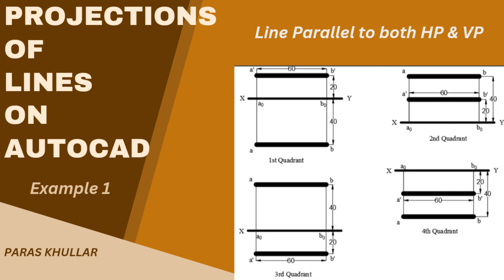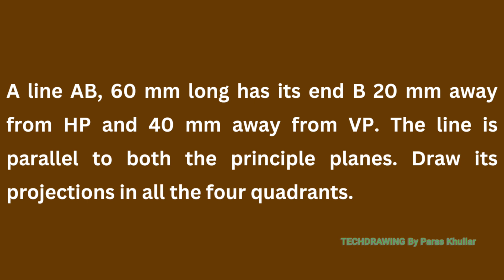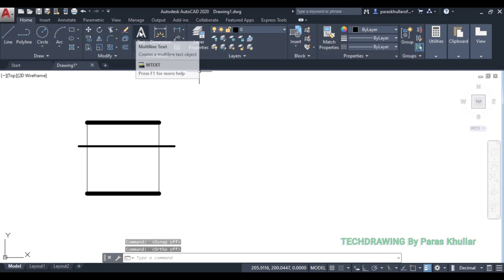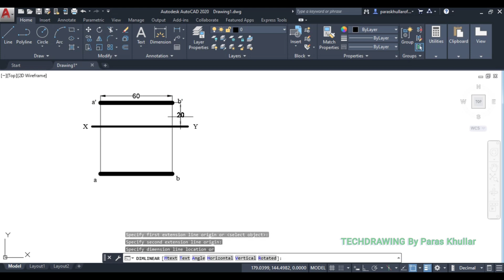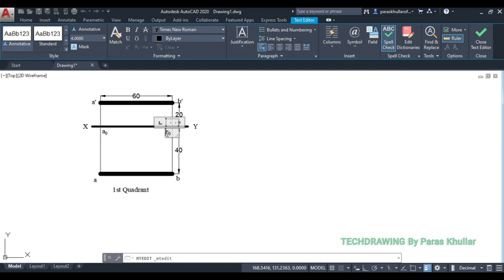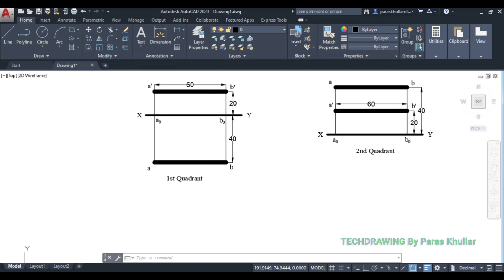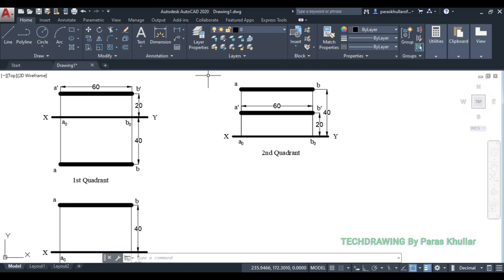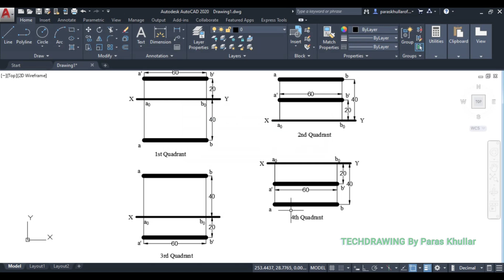Line Parallel to both HP & VP | Projections of Line | Paras Khullar